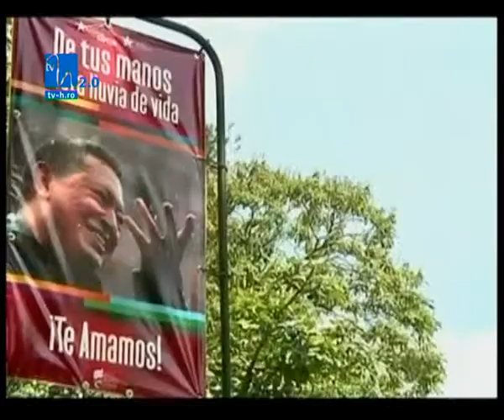Chavez s-a întors acasă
Preşedintele Venezuelei, Hugo Chavez, a revenit în ţară după intervenţia chirurgicală şi tratamentul împotriva cancerului la care a fost supus în Cuba. După o perioadă în care îşi va recupera forţele, va depune mult întârziatul jurământ în funcţia de şef al statului.